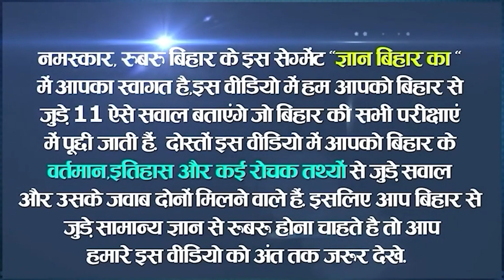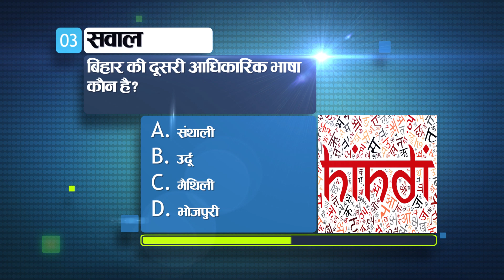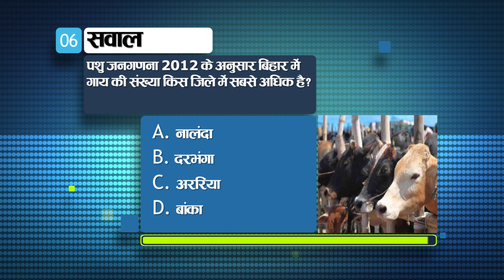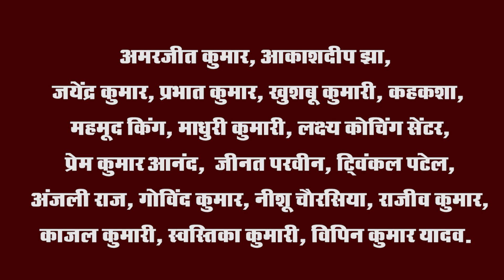Bihar Gyan: Get General Knowledge(GK) 2022,History and Facts in hindi. language of Bihar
Bihar Gyan:  Latest General Knowledge(GK) 2022,History and Facts in hindi. second official language of Bihar, highest population density, first railway in Bihar, first film in Bihar

1- Which is the district with the highest population density in Bihar?

sheohar
Patna
Gopalganj
Sarhasa

Ans. A. Sheohar

2. Who founded the Samajwadi Party in Bihar in 1931?

Rajendra Prasad
Lalu Prasad Yadav
Jai Prakash Narayan
Mr. Krishna Singh

Ans. c. Jai Prakash Narayan

3. Which is the second official language of Bihar?

Santhali
Urdu
Maithili
Bhojpuri

Ans. B. Urdu

4. When did the Salt Satyagraha start in Patna?

Ans. C.16 April, 1930

5. What is the productive capacity of Barauni Oil Purifier Factory?

5 lakh tonnes
15 lakh tonnes
30 lakh tonnes
33 million tonnes

Ans. D. 33 lakh tonnes

6. According to the cattle census 2012, which district has the highest number of cows in Bihar?

Nalanda
Darbhanga
Araria
dandy

Ans. c. Araria

7. Which district of Bihar has maximum total length of roads?

Bhagalpur
West Champaran
Patna
Begusarai

Ans. c. Patna

8. Which is the shortest NH in Bihar?

NH 81
NH 727 a
NH 31
NH 118

Ans. B. NH 727 a

9. When was the railway started in Bihar?

in 1807
in 1805
in 1809
in 1800

Ans. a. in 1807

10. What is the share of Bihar in the country's railways?

1 %
3%
5 %
5.5%

Ans. D. 5.5%

11. Which is the first film of Bihar?

Mother Ganga
Bhakta Pundarik
Reunion

Ans. C. Reunification